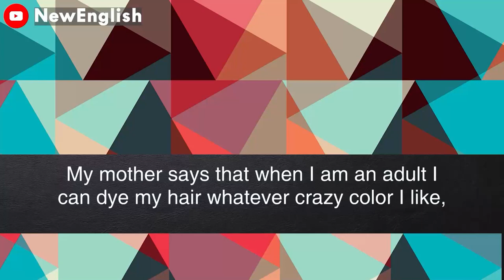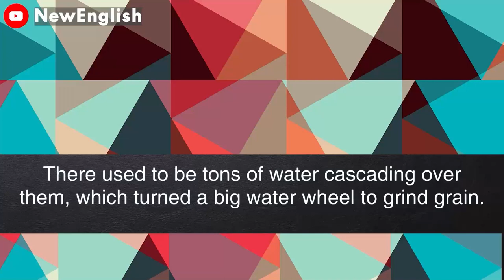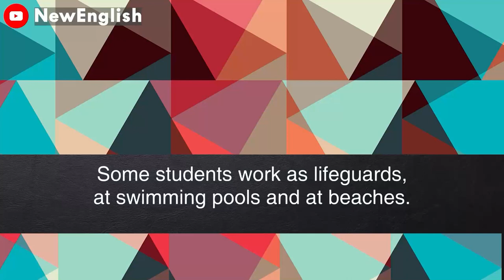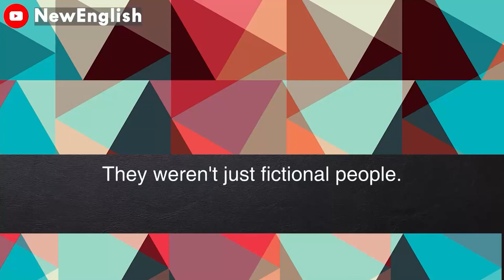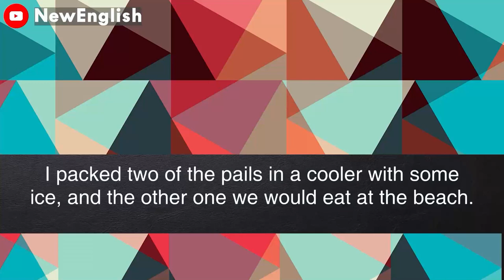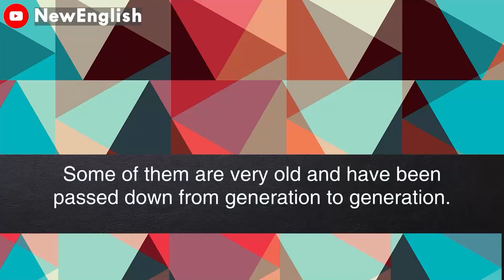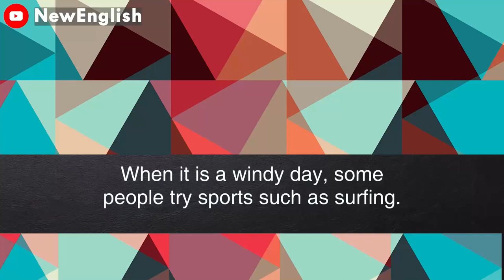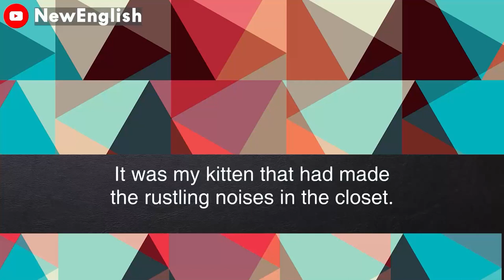English podcast | English podcast for learning English | English podcast for beginners #21